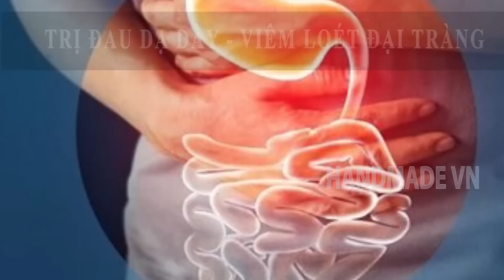Bài thuốc TRỊ ĐAU DẠ DÀY, TRÀO NGƯỢC DẠ DÀY, Viêm loét dạ dày KHÔNG DÙNG THUỐC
Nguyên liệu:
- 50gr mùi tàu
- 1 lít nước
- 7 gr gừng
ĐỂ KHỎE MẠNH BẠN NÊN THANH LỌC GAN TRONG 9 NGÀY:
Thân mến!
 Handmade VN